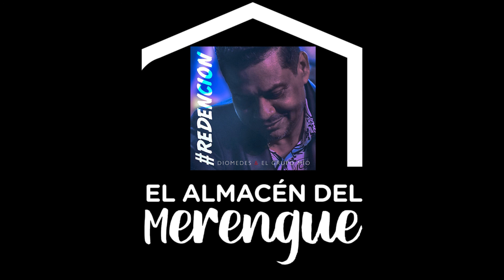DIOMEDES & EL GRUPO MIO - SI TU PIENSAS QUE NO TE AMO (2020)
DATOS DEL TEMA:
Año : 2020
Titulo Merengue : Si tu piensas que no te Amo
Agrupación y/o Orquesta : Diomedes & El Grupo Mío
Interprete : Diomedes Núñez - El Artista
Adaptación : Domingo Lorenzo  (Productor Musical)
Masterizacion : Dickson Jiménez (Alex Mala Junta)
Arreglista (s) : Ramón Orlando
Compositor y/o Autor de letras : Ramón Orlando
Tema Original : Cuco Valoy/Ramón Orlando - 1984
Nombre Producción : (2020) Diomedes & El Grupo Mío - # REDENCION
Sello Discográfico : GRUPO MIO RECORD

DATOS GENERALES ARTISTA:
Nombre Artista y/o Grupo : Grupo Mío (Diomedes Núñez - El Artista)
Fecha Nacimiento :
Ciudad de Nacimiento : Santo Domingo , Republica Dominicana
Asignación : Trompetista y Cantante